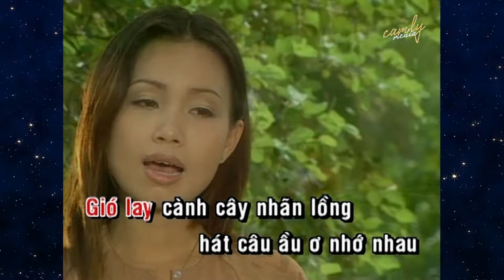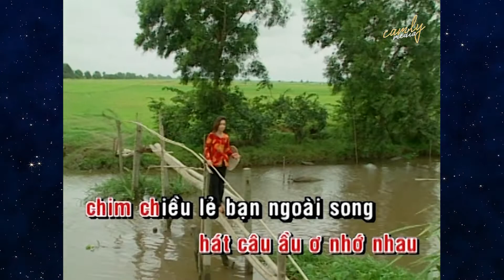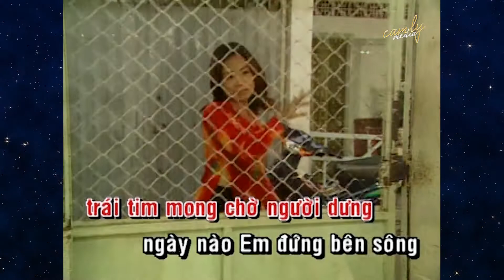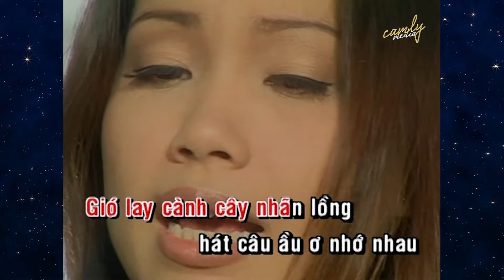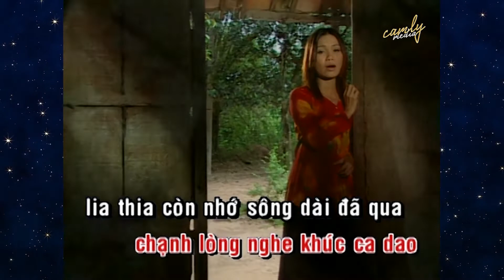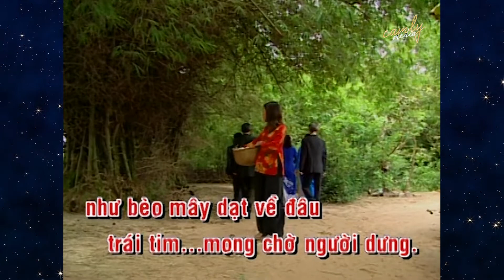Thương Nhớ Người Dưng I Karaoke Beat Gốc I Cẩm Ly